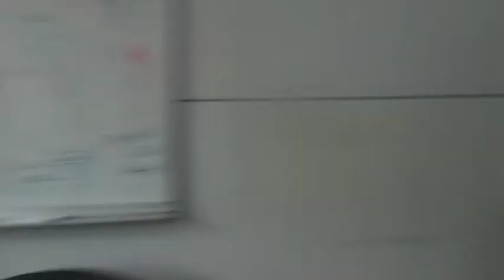Austin Youth-Led Tech Visit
July 16, 2015 at Christ The King High School in the Austin neighborhood of Chicago.